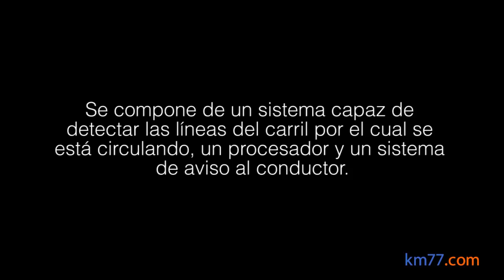Alerta por cambio involuntario de carril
Sistema que alerta al conductor cuando abandona el carril por el que circula sin conectar antes los intermitentes, lo que se toma por una distracción.